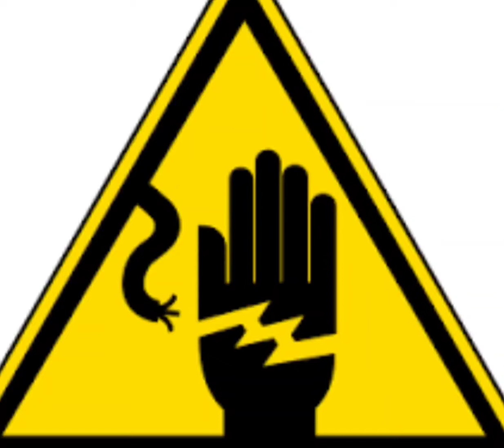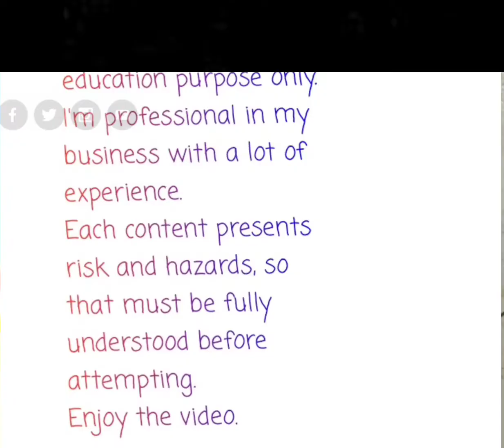12 volt battery charger | How to Make 12V Battery Charger At Home simple make .petrol max channel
12 volt battery charger | How to Make simple 12V Battery Charger At Home

transformer

bridge rectifier

2200 / 25 capacitor

bettery clip

I'm professional in my business with a lot of experience.
Each content presents risk and hazards, so that must be fully understood before attempting.

petrol max channel